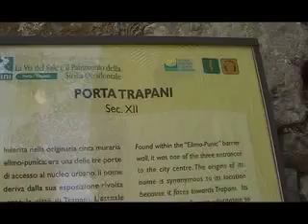vacanze 2007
isole egadi agosto 2007